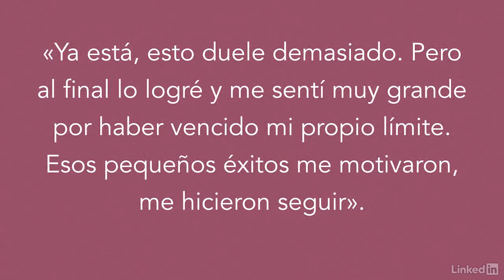3.2 Cómo conseguir motivarnos para lograr nuestros objetivos.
El camino al éxito.

En este capítulo aprenderemos todo sobre las herramientas que podemos utilizar para llegar a nuestra meta y dejar atrás lo que nos ha estado bloqueando hasta ahora. Hablaremos de los miedos, la pasión, la curiosidad y nuestras habilidades y limitaciones.

Enfrentar nuestros miedos y temores.
Cómo conseguir motivarnos para lograr nuestros objetivos.
Encuentra y trabaja tus habilidades.
Transforma tus limitaciones en puntos fuertes.